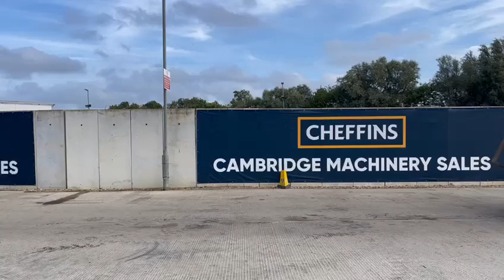Cheffins Lot 2011